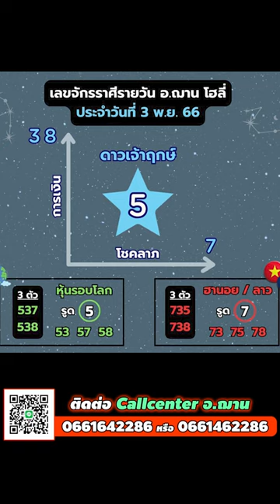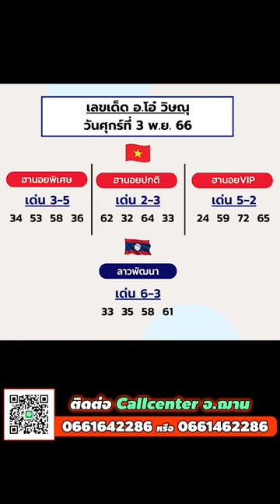ทีเด็ดเลขโชคลาภ หุ้น ฮานอย ลาว วันที่ 3 พ.ย. 66 | อ.ฌาน โฮลี่